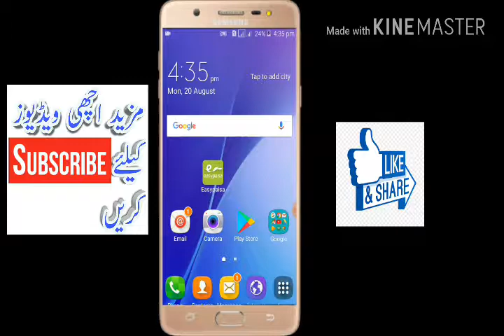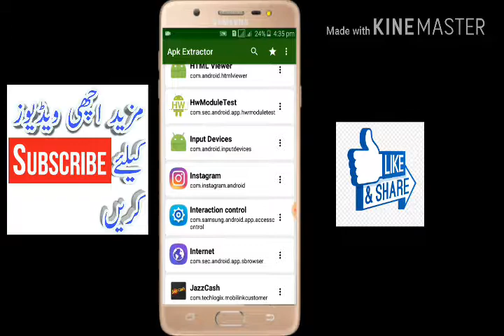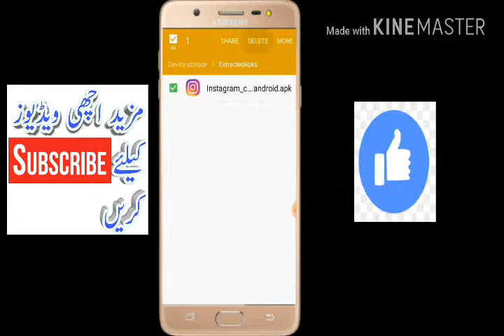How to make APK From installed App on Android Urdu/Hindi 2018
Hello Friends you are watching Tech Tips Everything YouTube Channel and I request you to subcribe this Channel firstly today I will show you that How can you make APK from app on android